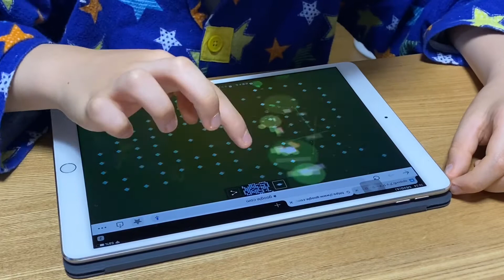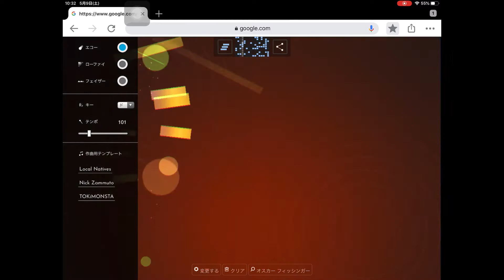My son plays with Google Doodle Oscar Fischinger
And my demo.